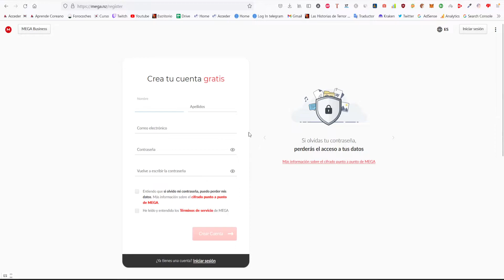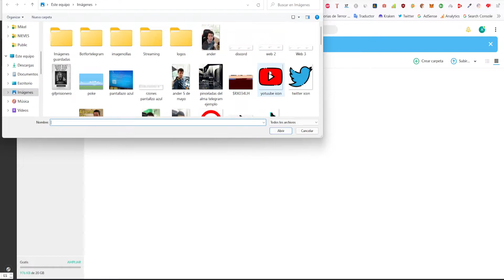Cómo subir archivos a MEGA y obtener link de compartir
Si quieres subir un archivo a Mega y obtener el link para compartir, es sencillo y en este video te enseño a subir cualquier archivo a Mega (Hasta 20 Gigas) y compartir con las personas que quieras.